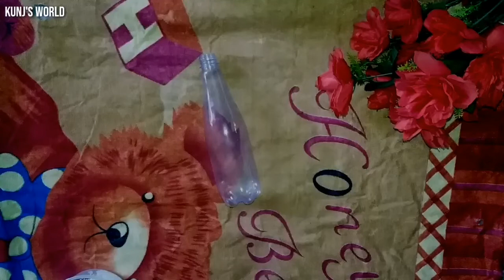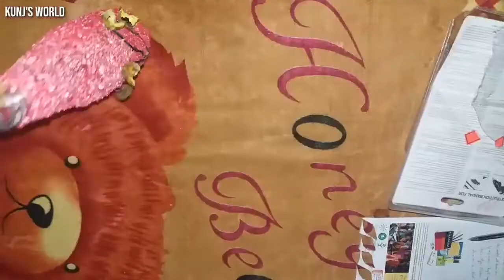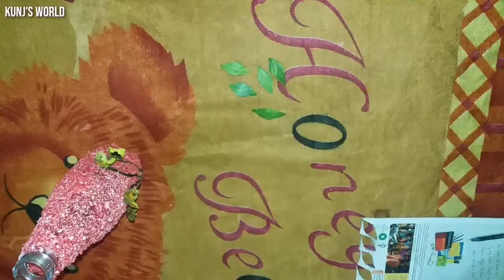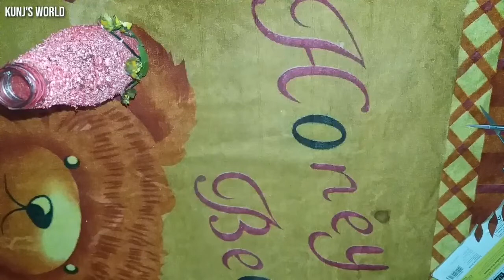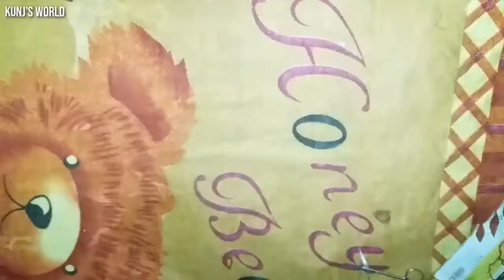eggshell bottle craft / bottle craft/simple bottle craft/ kunju's world